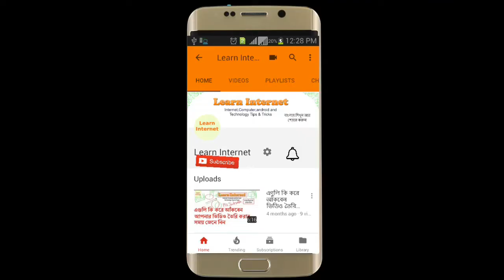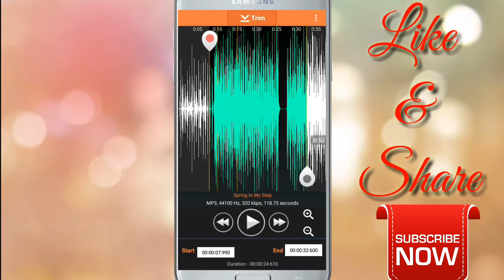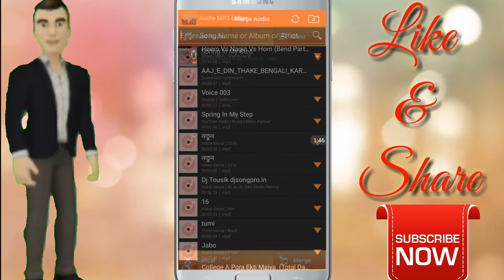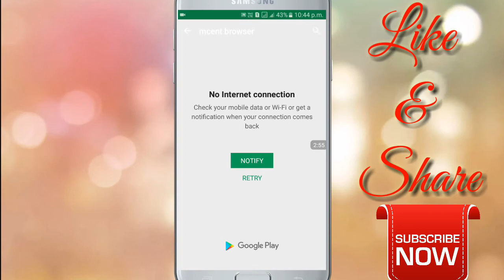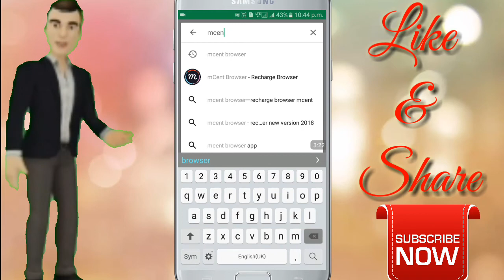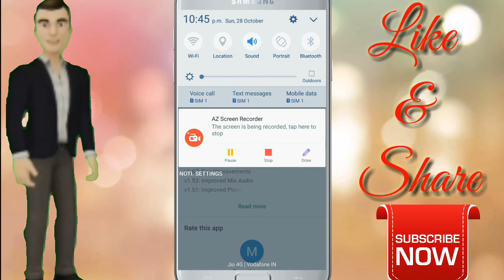খুব ভালো একটা রিংটোন মেকার অ্যাপ Best audio mp3 cutter and Ringtone Maker For Android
খুব ভালো একটা রিংটোন মেকার অ্যাপ
Best audio mp3 cutter and Ringtone Maker For Android